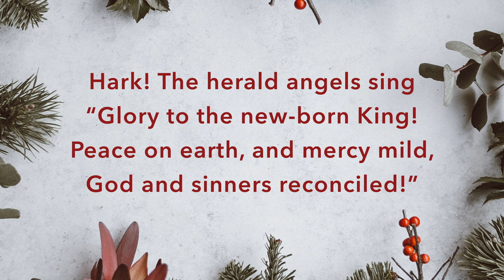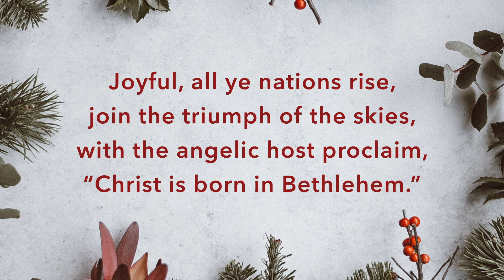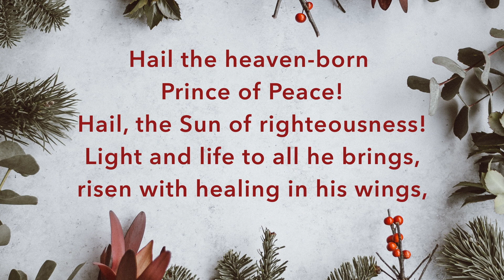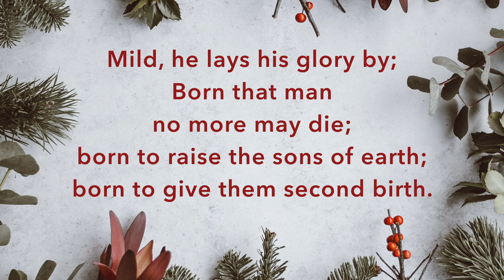Hark the Herald Angels Sing - Contemporary Lyric Video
This video can be downloaded and used for free in worship services, both physical and online.
Music and lyric public domain. This recording © Joel Payne for Resound Worship.